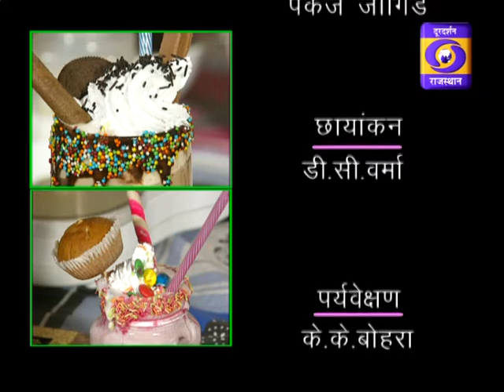Coffee Caremale Shake Rsoi se DD RAJASTHAN